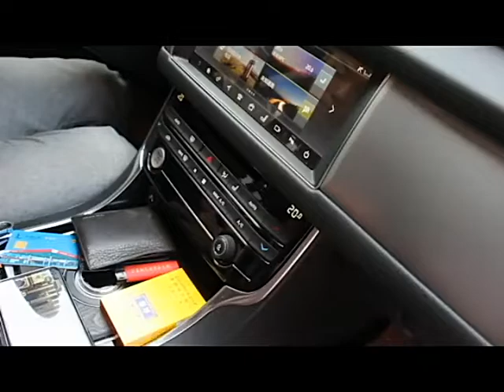Universal Car Seat Organizer Gap Auto Storage Box PU Leather Pocket Phone Holder Wallet Clip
Universal Car Seat Organizer Gap Auto Storage Box PU Leather Pocket Phone Holder Wallet Clip Card Package Car Accessories